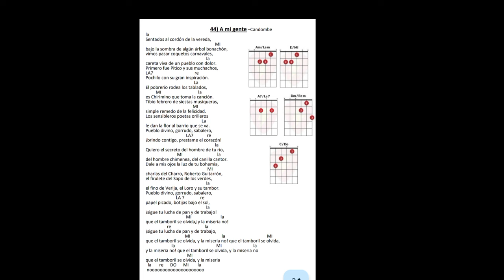canciones faciles para guitarra candombe A mi gente con acordes abiertos desde Fray Bentos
Seguido trataremos los acordes del candombe Ami gente en dos tonalidades Lam y mim y al cierre

No te quede solo en esta plataforma sumate a las siguientes  redes de Aprendiendo juntos